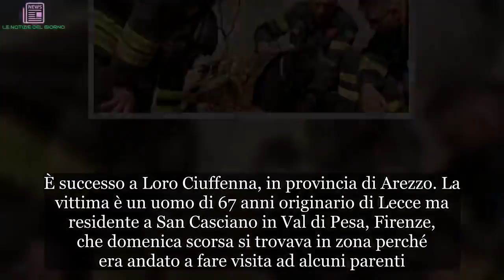Muore da solo nelle campagne: il suo cane lo veglia per tutta la notte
Non ce ne sarebbe bisogno, ma se servisse un’ulteriore prova della fedeltà incondizionata e di quanto sia grande l’amore che lega gli animali ai loro padroni, allora la storia che racconta il quotidiano La Nazione è (l’ennesimo) esempio perfetto. È la storia di un uomo che, probabilmente a causa di un malore, si è accasciato ed è deceduto durante una passeggiata in campagna con il suo amico a quattro zampe. Amico che non l’ha lasciato solo: è rimasto accanto a lui, a vegliarlo, per ore e ore.

Per una notte intera, immobile al suo fianco, fino all’arrivo dei soccorritori che, purtroppo, non hanno potuto fare nulla per il suo padrone. È successo a Loro Ciuffenna, in provincia di Arezzo. La vittima è un uomo di 67 anni originario di Lecce ma residente a San Casciano in Val di Pesa, Firenze, che domenica scorsa si trovava in zona perché era andato a fare visita ad alcuni parenti.
Domenica, dunque, si è allontanato con il suo cane per una passeggiata nei boschi di Loro Ciuffenna. Dopo ore, non vedendolo rientrare a casa, i parenti del 67enne fiorentino hanno dato l’allarme alle forze dell’ordine. Carabinieri e vigili del fuoco si sono subito messi al lavoro e hanno iniziato a cercare l’uomo con il suo cane per le campagne.
Per ritrovarli è intervenuto anche un pilota di droni che ha fatto alzare in volo il dispositivo riuscendo così ad avvistare i due. Si trovavano in un’area impervia in località Le Valli. Dal proprietario del drone i vigili del fuoco hanno ricevuto le coordinate Gps e così hanno potuto raggiungere lo sfortunato 67enne, per cui però non c’era già più niente da fare, e il suo amico a quattro zampe con cui aveva deciso di fare una passeggiata.
Arrivati sul posto, i 5 pompieri della squadra impegnata nelle ricerche hanno trovato di fronte a loro una scena commovente, con il cane accanto alla salma del suo padrone tra gli olivi in località La Valle. L’animale è rimasto vicino al 67enne per tutta la notte. Lo ha vegliato per ore senza mai lasciarlo. Sul posto anche il personale sanitario, che però non ha potuto far altro che constatare il decesso dell’uomo. I vigili del fuoco hanno poi recuperato la salma e sono in corso le indagini per fare piena luce sull’accaduto.